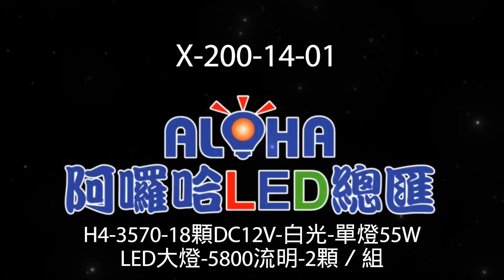阿囉哈LED總匯_X-200-14-01_H4-3570-18顆DC12V-白光-單燈55W-LED大燈-5800流明-2顆／組